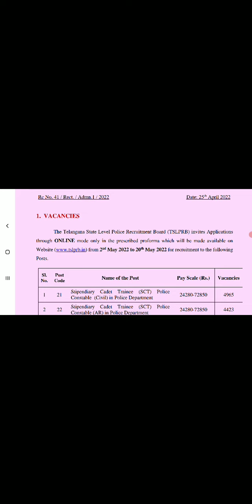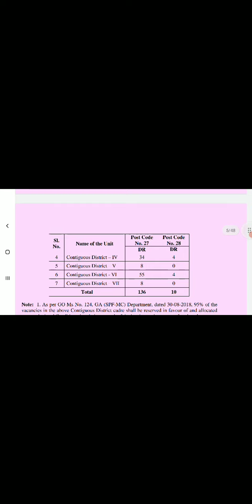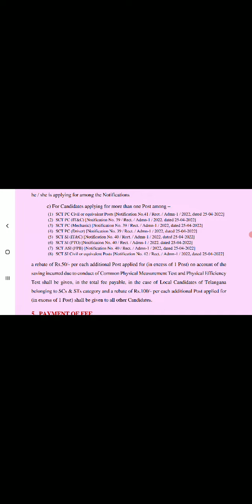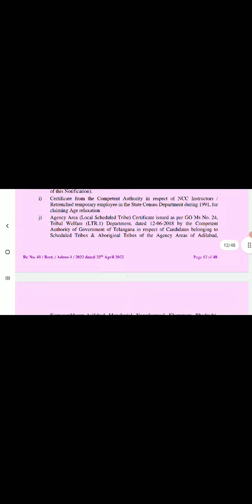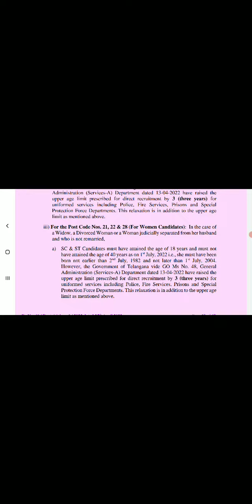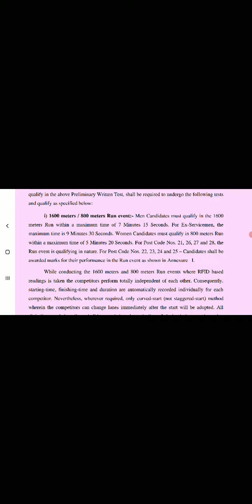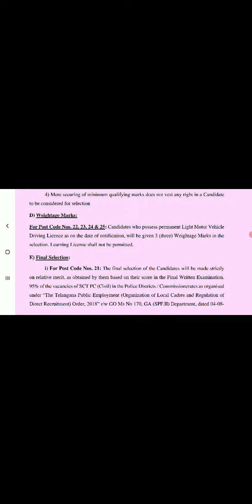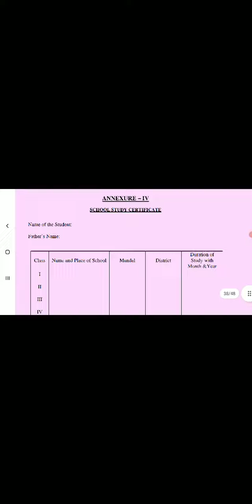TELANGANA POLICE JOBS LATEST JOBS IN TELANGANA TELANGANA POLICE JOBS INTER JOBS IN TELANGANA POLICE